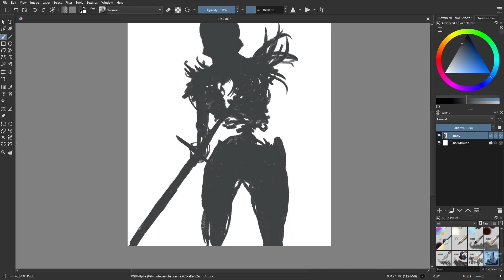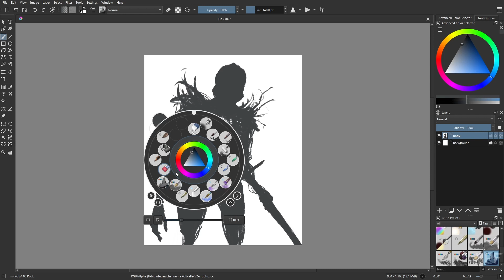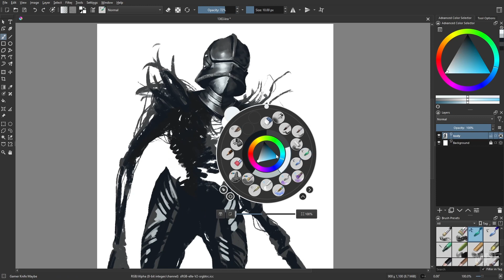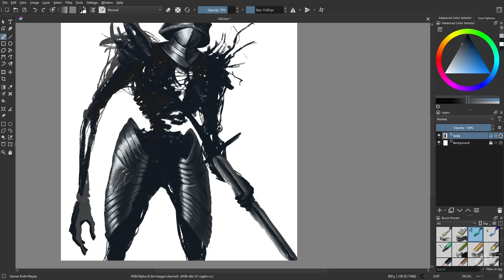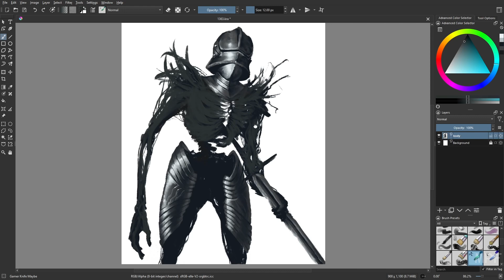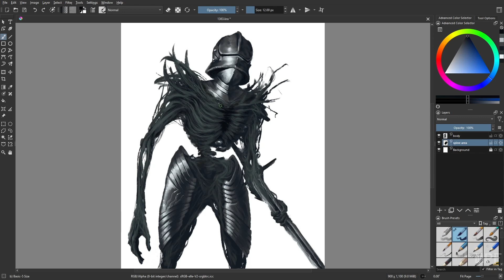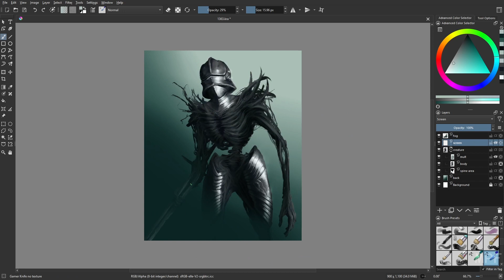Day 1363: Legionnaire [time lapse]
I though I'd make up for yesterday's rush..